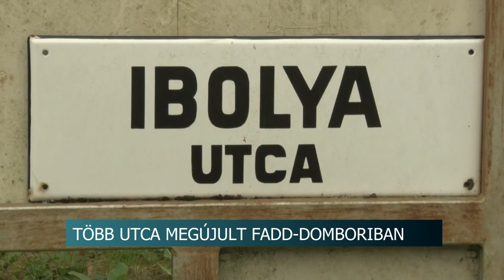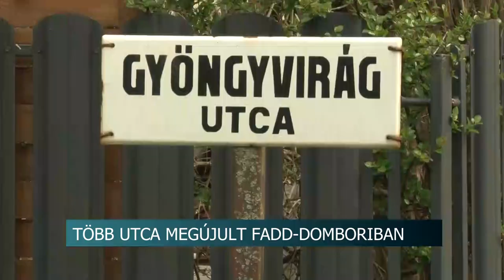Több utca megújult Fadd-Domboriban - vállalkozók és helyiek is támogatták a projektet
Több utca megújult Fadd-Domboriban. Takács Anikó a Dunaág 7139 Egyesület elnöke, elmondta, hogy az  üdülőtelepen életvitelszerűen élők mindennapjai a beruházásnak köszönhetően lényegesen egyszerűbbé váltak. A projektet egyébként több vállalkozó, Fadd önkormányzata és helyi lakosok is támogatták.